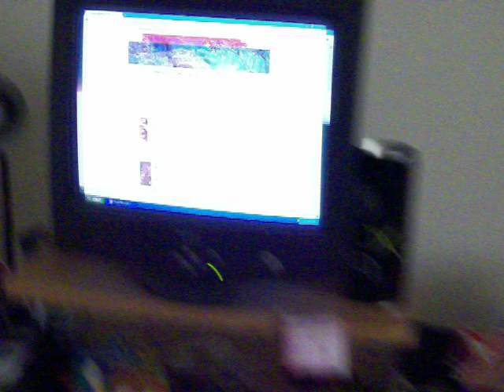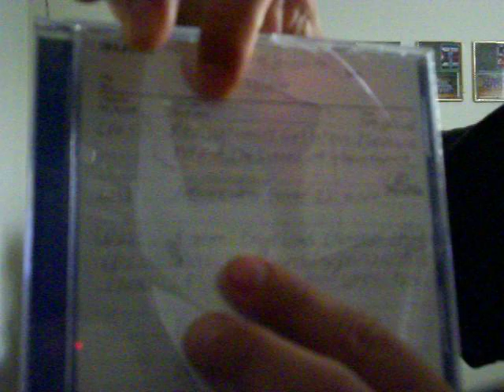Future Requests for Hewy Lewis of Hewy's Animated Movie Reviews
These are just requests, you can think about doing, if you want to, after all the other projects are done.